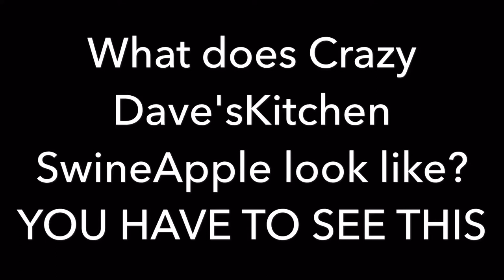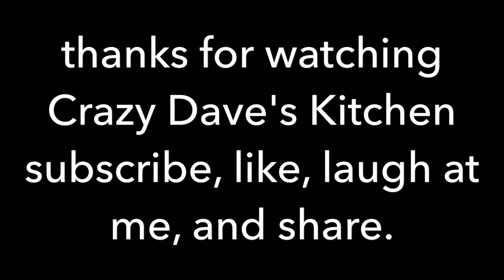What does Crazy Dave's Kitchen SwineApple Look Like? You'll just have to take a look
Crazy Dave was making 3 types of SwineApples... However 1 turned out so amazing, you'll just have too see it for yourself. Enjoy!!!